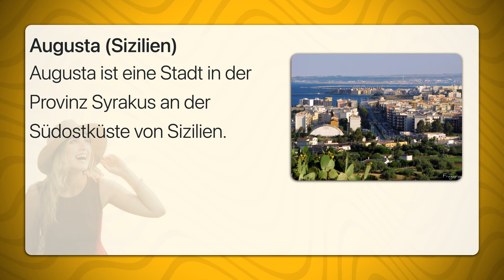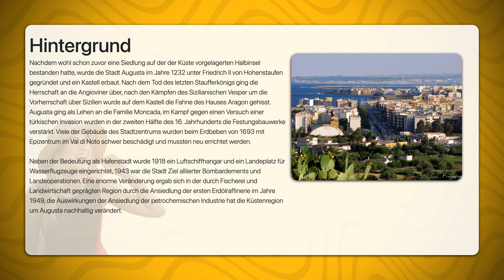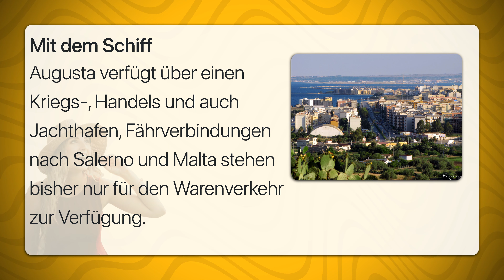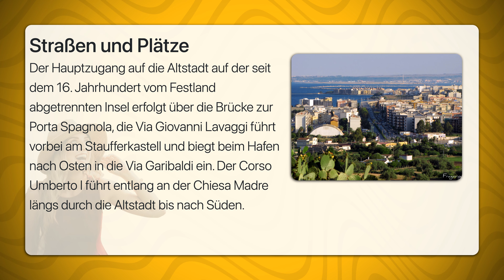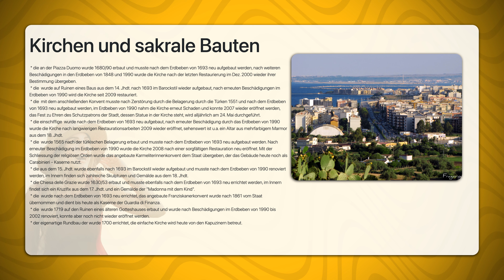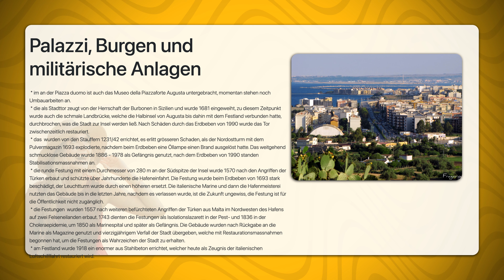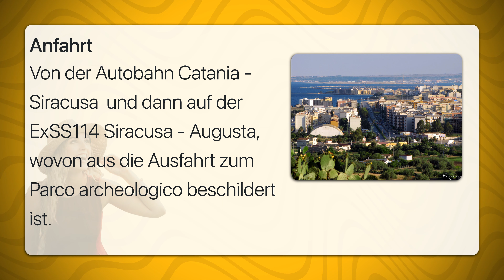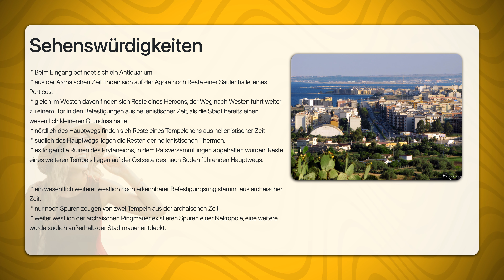Augusta Sizilien | Travel Tipps | Reiseführer Deutsch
Augusta ist eine Stadt in der Provinz Syrakus an der Südostküste von Sizilien.
Nachdem wohl schon zuvor eine Siedlung auf der der Küste vorgelagerten Halbinsel bestanden hatte, wurde die Stadt Augusta im Jahre 1232 unter Friedrich II von Hohenstaufen gegründet und ein Kastell erbaut. Nach dem Tod des letzten Staufferkönigs ging die Herrschaft an die Angioviner über, nach den Kämpfen des Sizilianischen Vesper um die Vorherrschaft über Sizilien wurde auf dem Kastell die Fahne des Hauses Aragon gehisst. Augusta ging als Lehen an die Familie Moncada, im Kampf gegen einen Versuch einer türkischen Invasion wurden in der zweiten Hälfte des 16. Jahrhunderts die Festungsbauwerke verstärkt. Viele der Gebäude des Stadtzentrums wurden beim Erdbeben von 1693 mit Epizentrum im Val di Noto schwer beschädigt und mussten neu errichtet werden.

Neben der Bedeutung als Hafenstadt wurde 1918 ein Luftschiffhangar und ein Landeplatz für Wasserflugzeuge eingerichtet, 1943 war die Stadt Ziel alliierter Bombardements und Landeoperationen. Eine enorme Veränderung ergab sich in der durch Fischerei und Landwirtschaft geprägten Region durch die Ansiedlung der ersten Erdölraffinerie im Jahre 1949, die Auswirkungen der Ansiedlung der petrochemischen Industrie hat die Küstenregion um Augusta nachhaltig verändert.